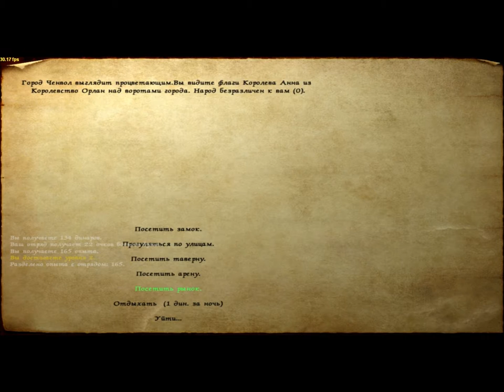153 Mount & Blade rpg rtt rts gameplay George lV Kostandi